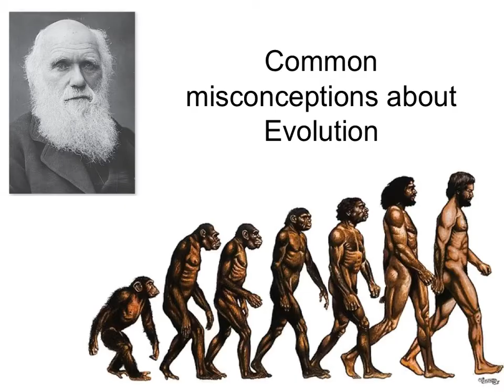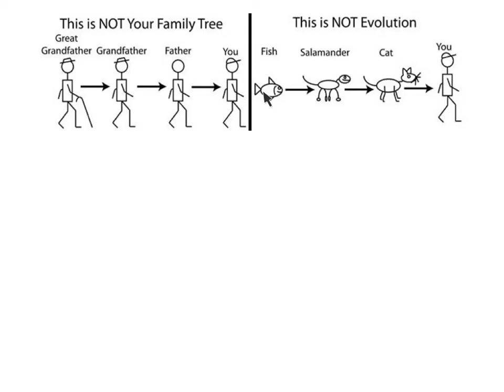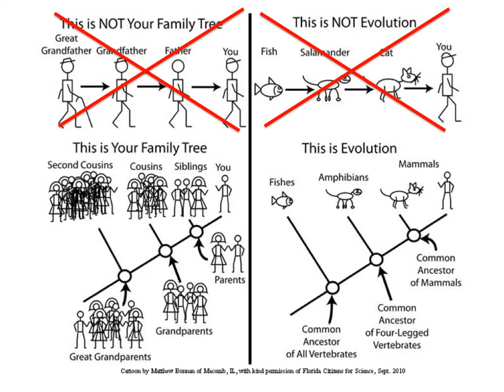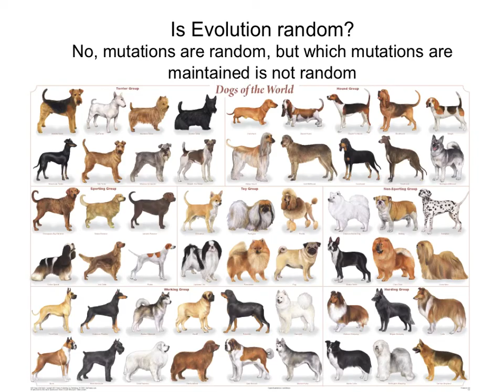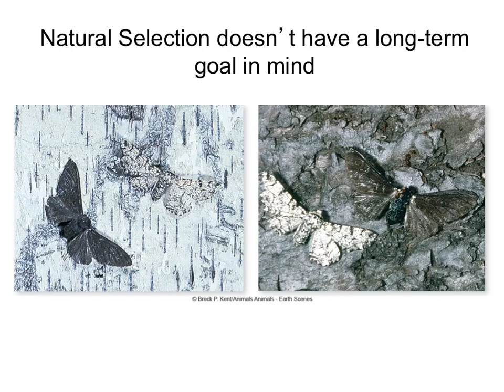Ch. 21 Evolution misconceptions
What are the common misconception about evolution and to address them